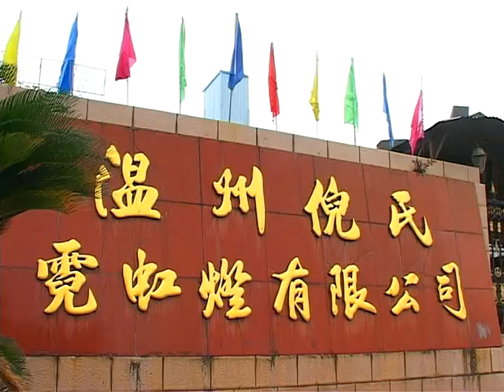Wenzhou Nis Neon Light Co.,Ltd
The production process of chandeliers